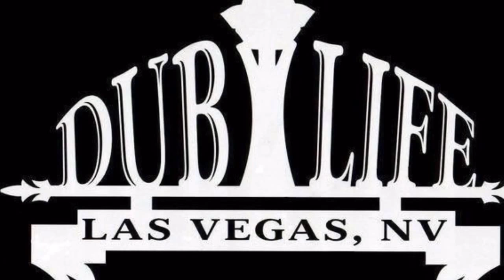HD Caprice on the track